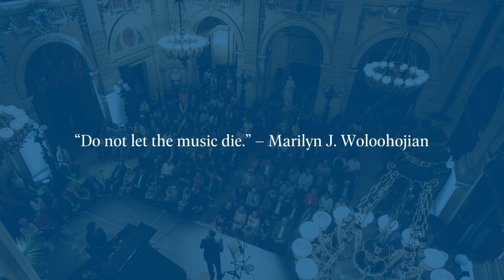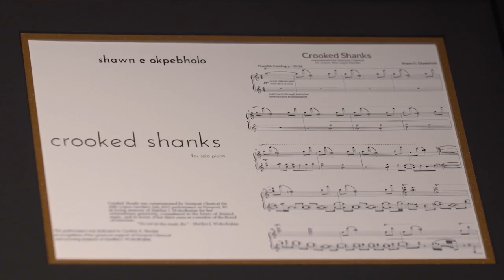Ilmar Gavilán and Aldo López-Gavilán perform at the 2022 Newport Classical Music Festival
July 9, 2022 at The Breakers
Violinist Ilmar Gavilán and pianist Aldo López-Gavilán, two of the most gifted Cuban musicians of these times, come together under the artistic name “Gavilán Brothers”, in a duo program of their own compositions; and Aldo López-Gavilán performs the world premiere of a new work by critically acclaimed and award-winning composer, Shawn E. Okpebholo. This piece for solo piano is inspired by the story of Occramer Marycoo, an enslaved African in 18th-century Newport, whose owner dubbed him Newport Gardner. Marycoo, despite his enslavement, became educated, speaking multiple languages, and becoming a trained classical musician. He is credited with being the first African American person to have a composition published in the Western-style. The work was called “Crooked Shanks.” Okpebholo’s work reflects the “perils of the enslaved, the hope of freedom, and the return home.”

Newport Classical is a premier performing arts organization that welcomes people of every age, culture, and background to intimate, immersive musical experiences. We present world-renowned and up-and-coming artistic talents at stunning, storied venues across Newport—an internationally sought-after cultural and recreational destination.

Our iconic summer Music Festival, year-round Chamber Series, and family-friendly, free Community Concerts represent a broad range of composers, formats, artists, and sounds from the classical genre—ensuring there’s something for everyone to enjoy.

We are proud to be an essential pillar of New England’s cultural landscape—and to invest in the future of classical music as a diverse, relevant, and ever-evolving art form.